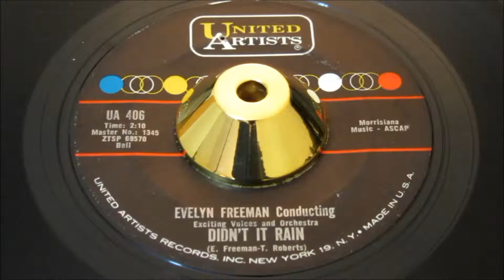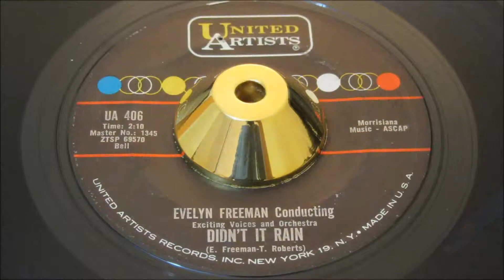Evelyn Freeman & Exciting Voices - Didn’t It Rain - United Artists: 406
fantastically powerful Popcorn shaker! Both sides earthquake powered intensity!

Artist
Label
United Artists: 406
Format
45
A side
Water Boy
B side
Didn't It Rain
Year
62
Tracklisting
Both Sides Written By Evelyn Freeman & T. Roberts
Produced By Evelyn Freeman

Pyramid 11